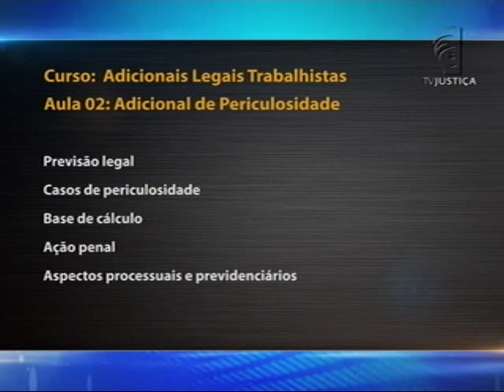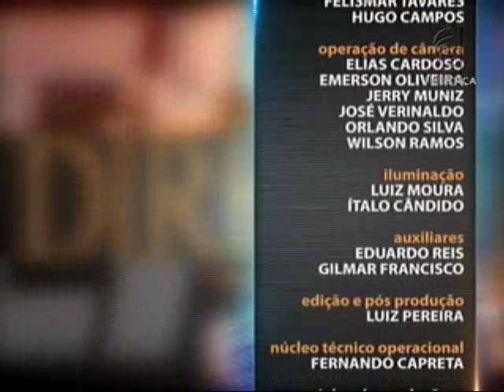Direito do Trabalho - Adicionais Legais Trabalhistas aula 2